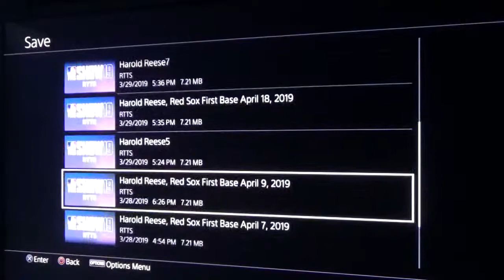MLB® The Show™ 19 | 0068, 20 games 20 Hit Streak for Reese!!